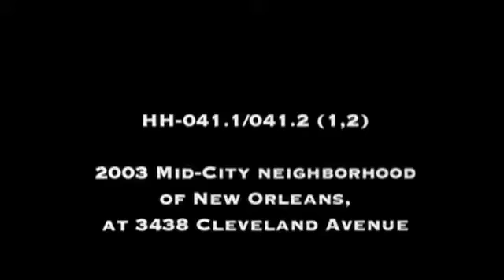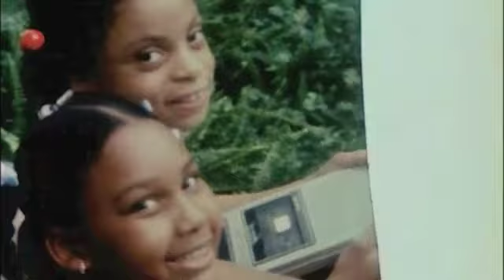HelenHillSuper8a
home movie